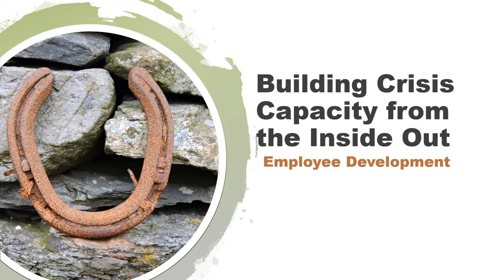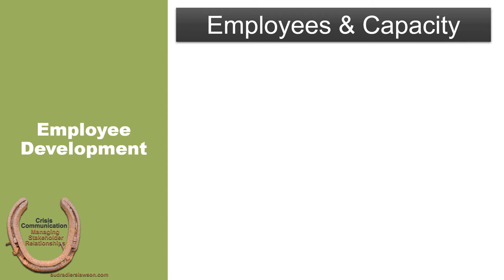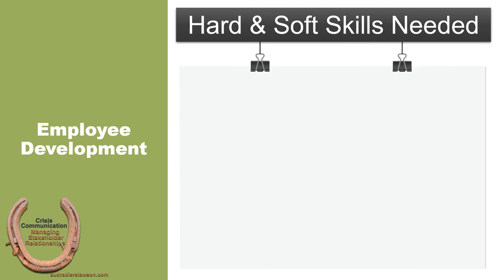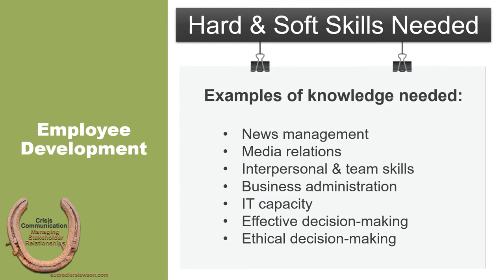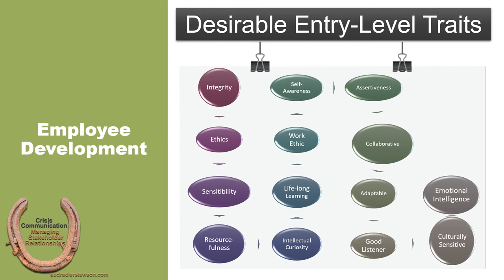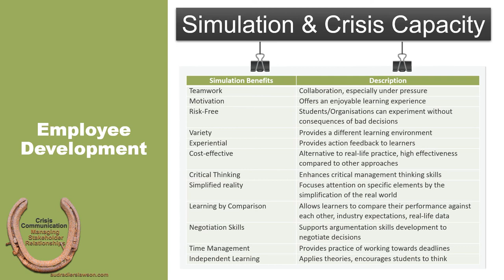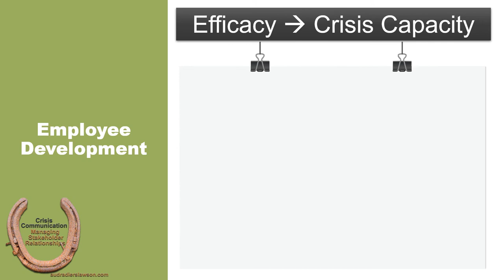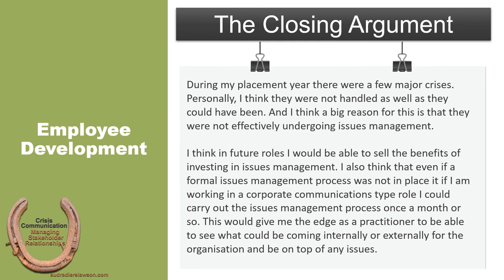8-3 Crisis Capacity, Employees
This lecture supports chapter 8 in Crisis Communication: Managing Stakeholder Relationships by addressing the critical role that employees and employee care takes in building an organization's crisis capacity.